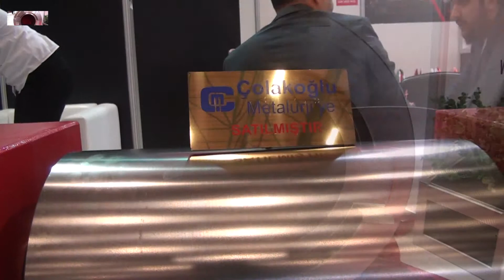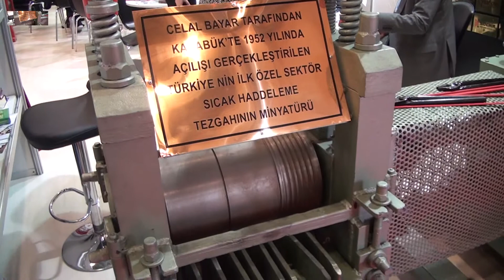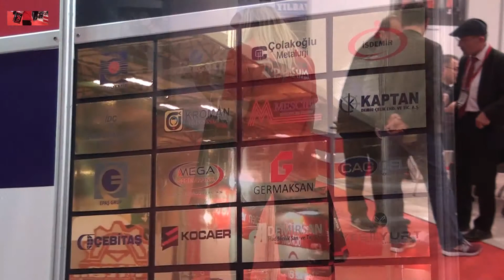ROLMAK DÖKÜM - FUAR TV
Karabük Merkez'de faaliyetlerine devam eden sektörün önde gelen isimlerinden  “ROLMAK DÖKÜM” firmasının yetkilisi Cenk Gedikoğlu,  firmanın standında muhabirimiz Hülya Çekim'in sorularını yanıtladı.